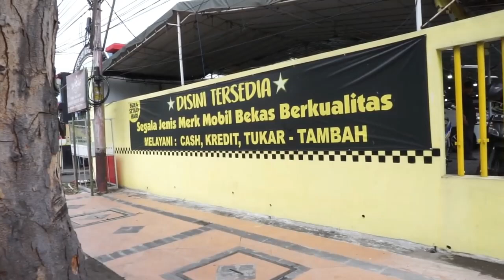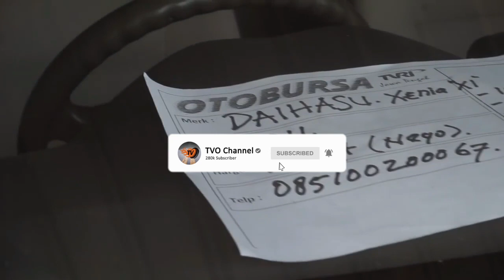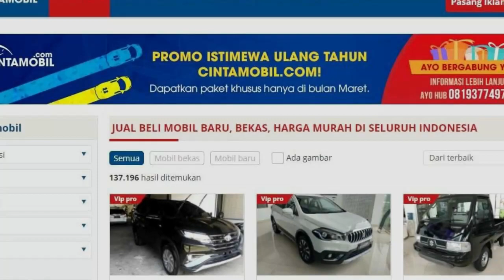KEMBAR, TAPI PENJUALAN DAIHATSU XENIA BEKAS TAK SELARIS AVANZA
Hallo guys kali ini kami akan membahas tentang
Toyota Avanza dan Daihatsu Xenia merupakan proyek kolaborasi yang
cukup identik. Boleh dibilang perbedaan keduanya hanya pada kelengkapan
fitur serta emblem yang menempel di bodi mobil. Meski begitu, ternyata
kedua mobil ini cukup berbeda "nasib".Dari sisi penjualan mobil baru,
volume unit yang terjual antara Avanza dan Xenia cukup berbeda.
Pun demikian di pasar mobil bekas. Ternyata unit Daihatsu Xenia bekas
tak selaris Toyota Avanza bekas.